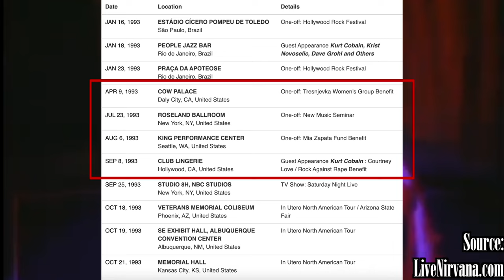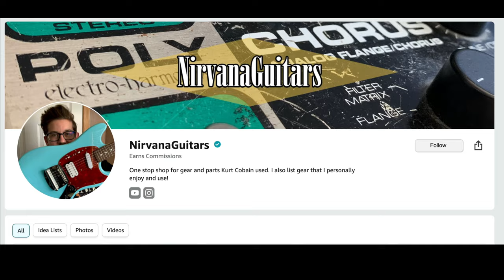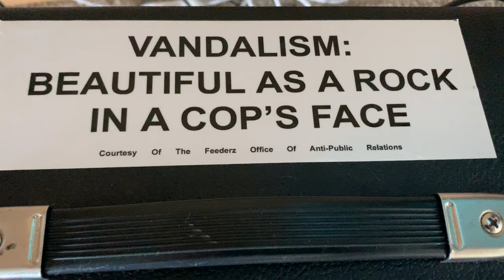Nirvana Tone: Roseland Ballroom | Riffs, Settings & History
Recreating Kurt Cobain's tone from Nirvana's legendary show at The Roseland Ballroom in New York on 07/23/93

Tone recreation plus history and facts about Nirvana's first Roseland show

TIMESTAMPS
0:00 - side by side tone comparisons
INTRO/HISTORY & SHOW INFO
0:43 - Why the Roseland show is legendary
0:55 - What this show is the "first" of for the band
2:10 - Overview of Kurt's pre-show overdose/death
2:48 - Guitars Kurt used
4:03 - Guitars I am using
5:16 - Pedals Kurt used
5:27 - Pedals I am using
5:50 - My pedal settings
6:55 - Amplification Kurt used
7:03 - Amplification I am using/my amp settings
RIFFS
7:23 - Serve The Servants
8:21 - Scentless Apprentice
9:21 - School
10:03 - Breed
11:02 - Lithium
12:07 - Come As You Are
13:04 - Milk It
13:52 - Drain You
15:13 - tourette's
15:50 - Aneurysm
17:21 - Very Ape
17:56 - Blew
18:59 - Heart-Shaped Box
20:06 - Rape Me
20:57 - Territorial Pissings
21:27 - All Apologies
22:38 - Smells Like Teen Spirit
23:48 - Endless, Nameless

GEAR USED
1995 Fender Jag-Stang with:
- Seymour Duncan JB Jr
Eastwood Univox Hi Flier Phase IV
Ernie Ball Heavy Top Skinny Bottom 10-52 strings
Orange Dunlop Tortex .60mm Pick
Boss DS-2
Electo-Harmonix Small Clone
Electro-Harmonix Polychorus (mid 90s reissue)
Fender Tone Master Twin Reverb

Audio recorded in Pro Tools

Lomic Guitars - Where I got my custom 2021 Jag-Stang Pickguard:

Learn Nirvana songs with Fender Play!

Background music is instrumental versions of songs by my band Ithomiid. You can hear the full songs at Ithomiid.com